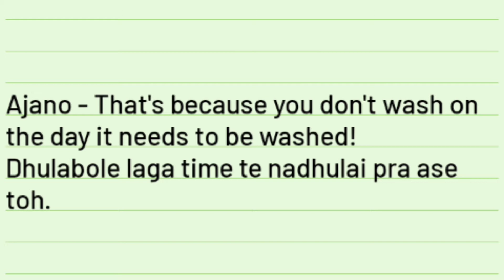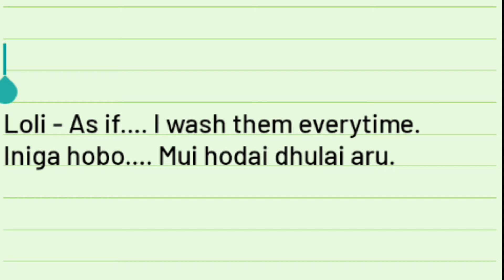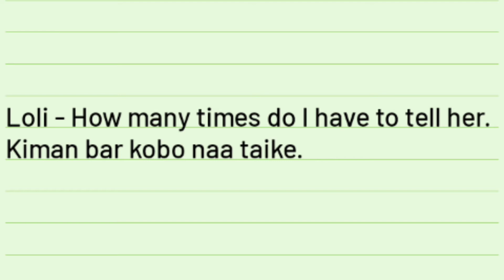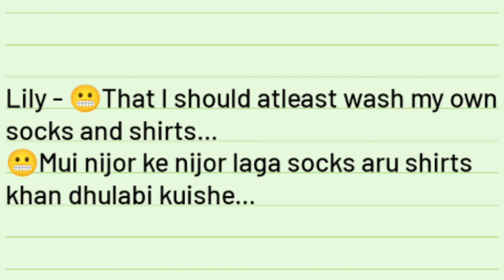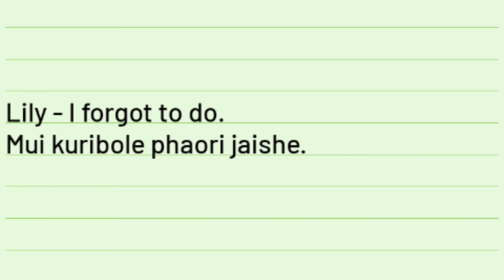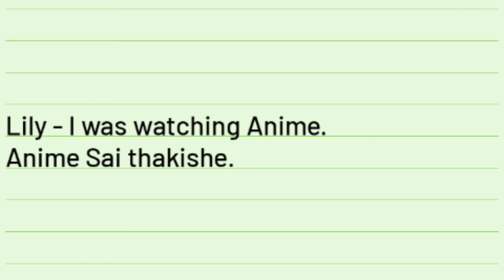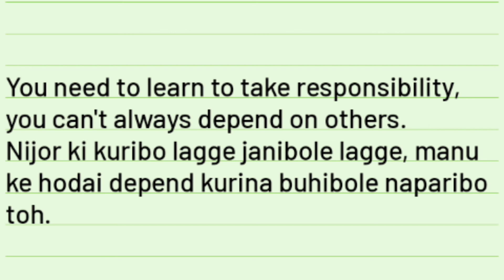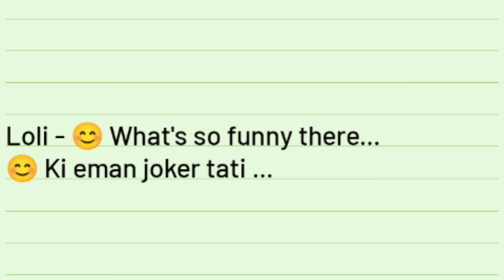Washing Clothes🪣🧣 | L - 45 | Nagamese Language | Nagaland | Northeast India | Naga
(◠ᴥ◕ʋ)

♡´･ᴗ･`♡
Some of the conversation used in the videos are based on Naga context and the others are for you to use your own simple creativity to form your own words and sentences. Every sentences formed are to help you learn and speak your Nagamese better.
👉 Want to learn Nagamese? This is the right channel for you!
👉 Nagamese is quite an easy language. I will teach you step by step to make it even easier!
👉You may get to hear Nagas using English words in their Nagamese language while having conversation so don't be surprised! 😁
If what you are speaking is understood by the other person then that's all that matters because the big communication gap between two people is solved!
So chill and impress your Naga friends with your Nagamese skills.
Are you also planning to visit hornbill festival in the near future? Learn your Nagamese to communicate easily.
♡´･ᴗ･`♡

♡´･ᴗ･`♡
👉Only positive vibes here.
👉Speak love, not hatred.
👉 Let's love and care about one another.
👉Stay safe. I love you all.
♡´･ᴗ･`♡

(◠ᴥ◕ʋ)